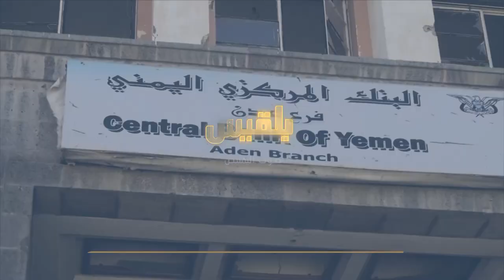استمرار منع الحوثي للعملة الوطنية وتخوفات من تكون سلطة مالية موازية في صنعاء | تقرير: محمد اللطيفي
لا تزال تداعيات منع تداول العملة الوطنية، في صنعاء، تلقي بآثارها السلبية على المواطنين والموظفين في مناطق سيطرة مليشيا الحوثي، وسط تحذيرات من أن يؤدي الانقسام المالي إلى تكوّن سلطتين ماليتين في صنعاء وعدن، وهو ما قد يقضي على ما تبقى من الاقتصاد الوطني.